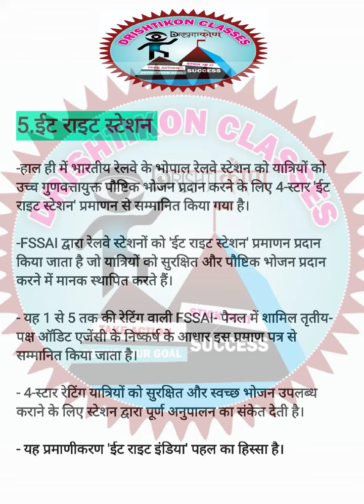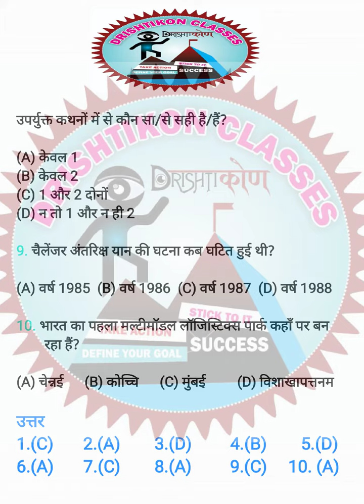16 November Daily Current Affairs  | Current News | Important Questions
16 November Daily Current Affairs  | Current News | Important Questions